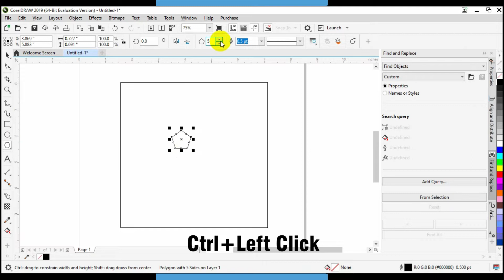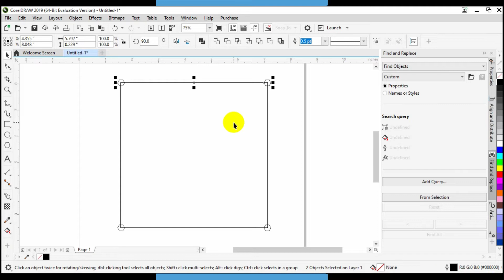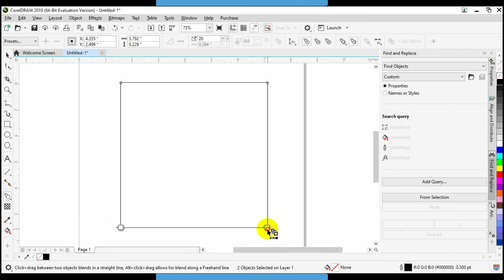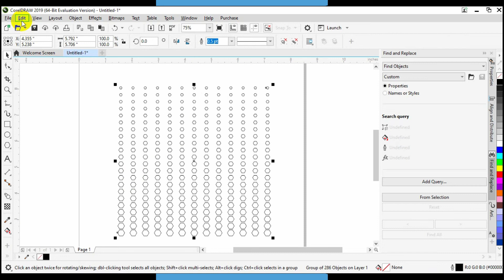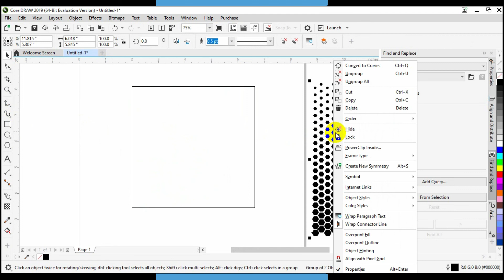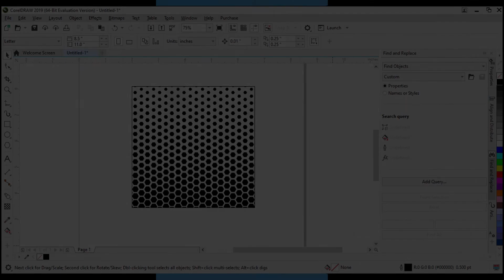How to Make Geometric Halftone in CorelDRAW